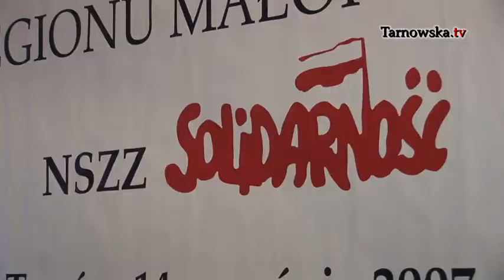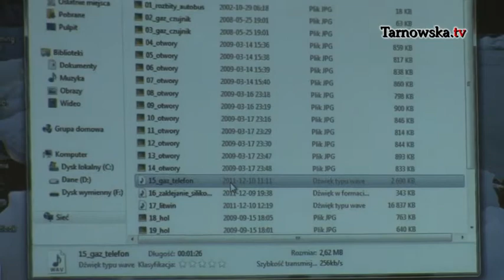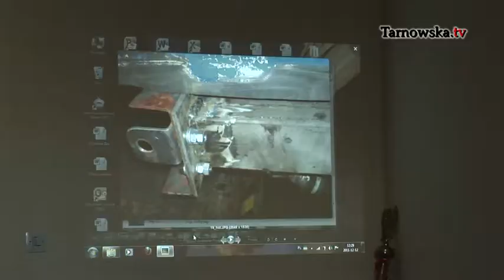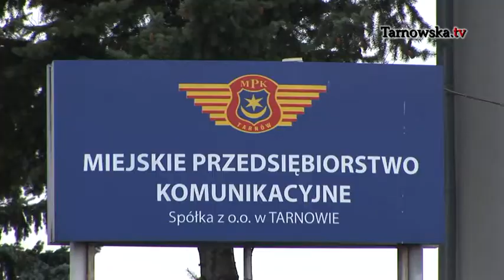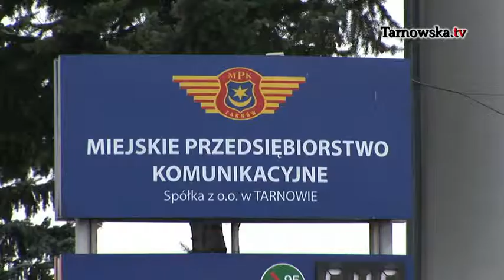Problemy w MPK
tarnowska.tv